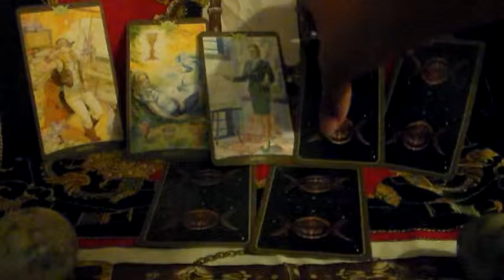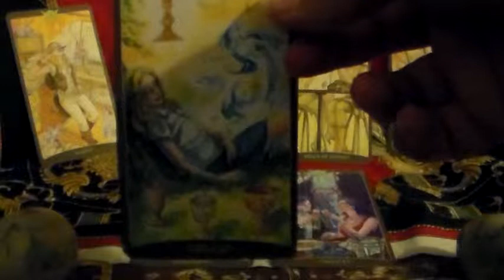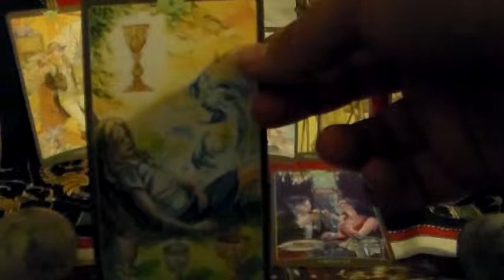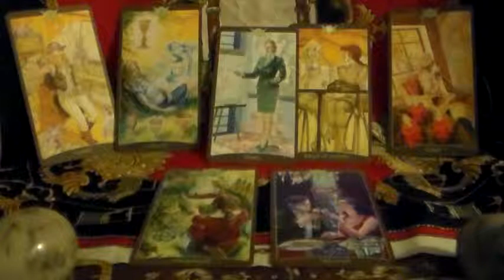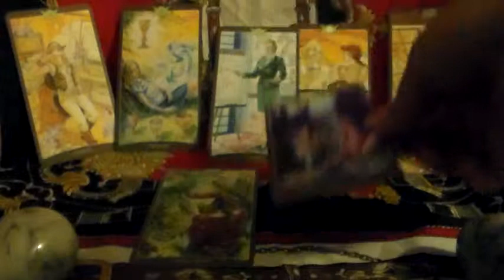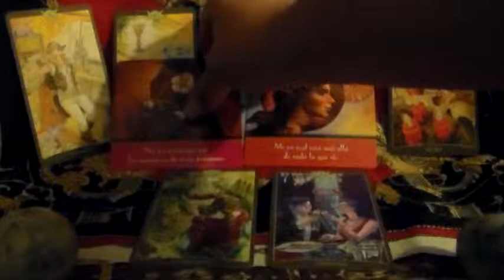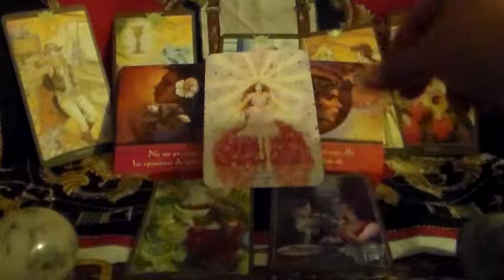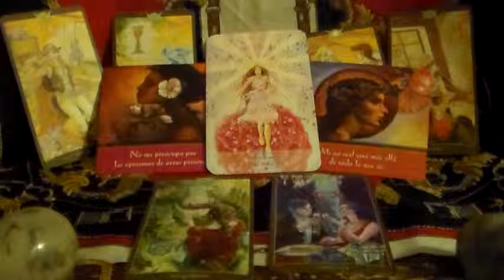Pronóstico general del 12 al 18 de enero 2014 para todos los signos del zodiaco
¡¡¡Decreto para todos nosotros manantiales de amor que llenan nuestro ser y a todo el mundo en todas partes, que los ángeles de amor activen esta energía divina en todas nuestras acciones en cada momento y en toda obra¡¡¡
Para que estemos siempre en contacto o si te interesan consultas privadas:
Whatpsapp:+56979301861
Nos vemos la próxima semana con mas pronósticos de luz¡¡¡